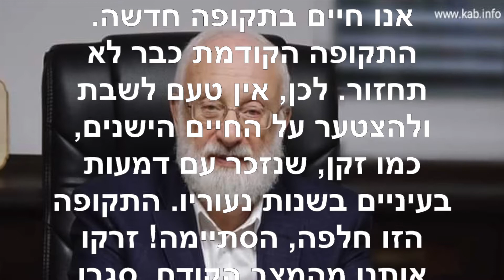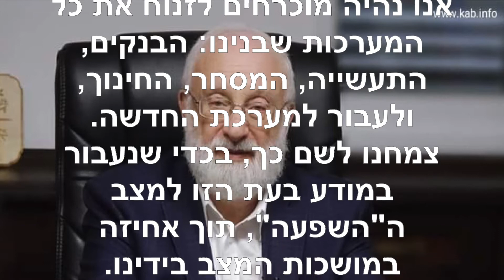הטוויטר של הרב לייטמן ~ אוגוסט 16 2020